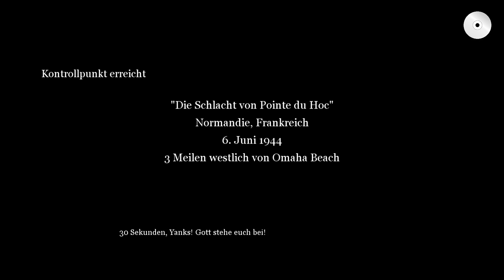Saving Private Duty - Call of Duty WW2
Jetzt bei Amazon einkaufen und Games-Panorama unterstützen:

Willst du deine Meinung im Video? Schreib uns eine Nachricht und mache ein User-Video. Mehr Details im Gespräch.